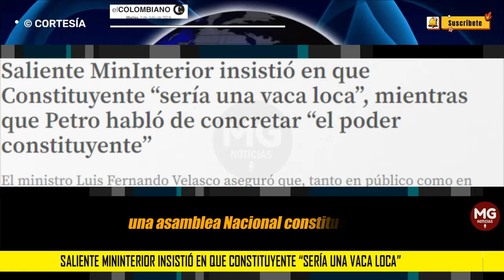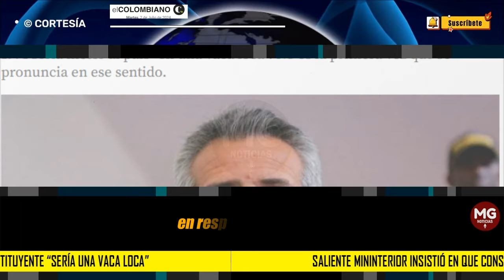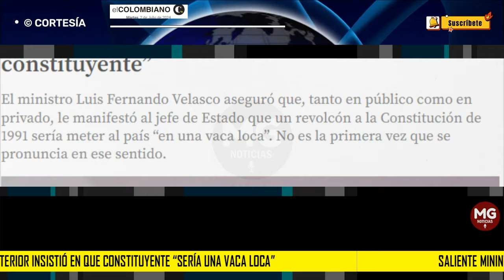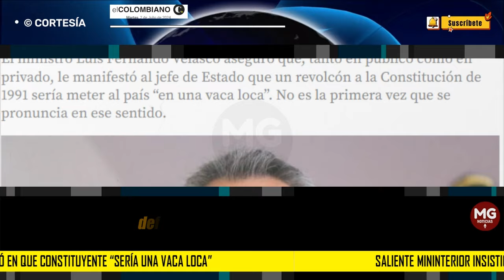"VACA LOCA" ⚠️ SALIENTE MINISTRO SE DISTANCIA DE LA CONSTITUYENTE DE PETRO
Saliente MinInterior insistió en que Constituyente “sería una vaca loca”, mientras que Petro habló de concretar “el poder constituyente”